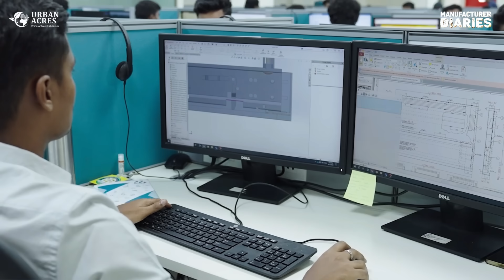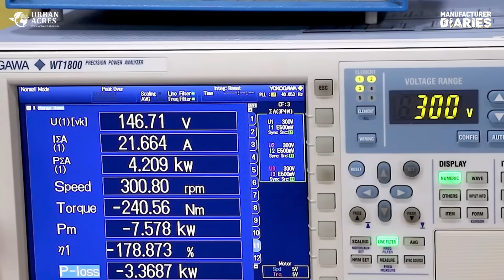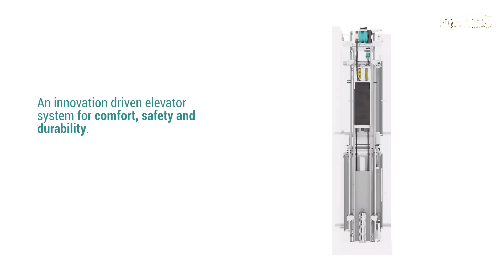Building the Future of Elevators | Suraj Thodimarath, WITTUR | Manufacturers Diaries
Welcome to Manufacturers' Diaries, a series spotlighting the leaders and innovations shaping the future of manufacturing.

In this episode, we’re in conversation with Mr Suraj Thodimarath, Managing Director – Asia Pacific Region, WITTUR.

From their early days manufacturing elevator doors to becoming a global supplier of complete elevator systems, WITTUR’s story is a masterclass in innovation, safety, and sustainability.

🎯 Key Highlights:

* The evolution of WITTUR from 1968 to a global presence

* Balancing rich legacy with cutting-edge technology

* The role of Centres of Competence in ensuring global quality consistency

* How WITTUR drives sustainability and innovation across continents

* India’s unique metro elevator design challenge — and its patented solution

* Introducing dedicated home elevator systems designed for Indian homes

* The future of home mobility and the need for elderly-friendly solutions

Don’t miss more inspiring conversations with leaders shaping the future of manufacturing.